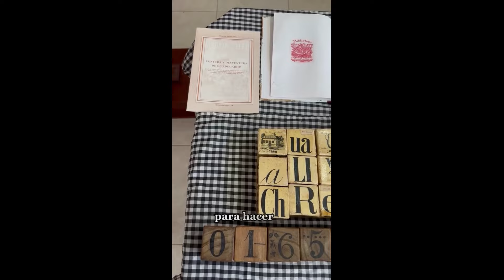Vicente Pérez Silva: una vejez apacible, colmada de recuerdos...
Nuestro invitado de hoy: Vicente Pérez Silva, nacido un 25 de enero de 1929 en La Cruz del Mayo, departamento de Nariño. Abogado, escritor, investigador de temas y textos históricos y literarios, como la vida y obra de Cervantes y don Quijote; José Eustasio Rivera y La Vorágine.

Ha escrito más de 30 libros, como Quijotes y Quijotadas, Raíces históricas de La Vorágine, El libro de mis libros, Vida y obra de José Rafael Sañudo, Aurelio Arturo en el corazón de las palabras, Dionisia de Mosquera, amazona de la crueldad, entre muchos otros, y cientos de artículos y ensayos publicados en diferentes medios del país y del mundo.
Vicente Pérez Silva, con sus 95 calendarios muy bien vividos, es modelo de vitalidad, lucidez y entusiasmo.